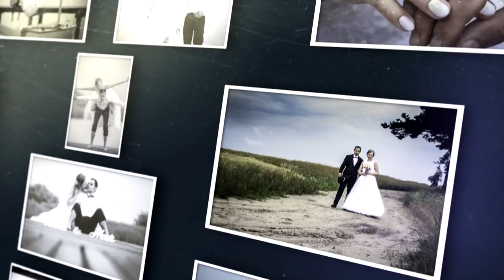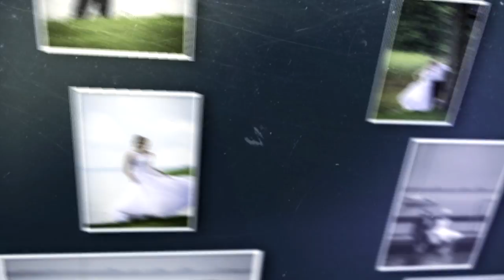Bello Photography presents Outdoor Wedding Session of Agnieszka & Dawid